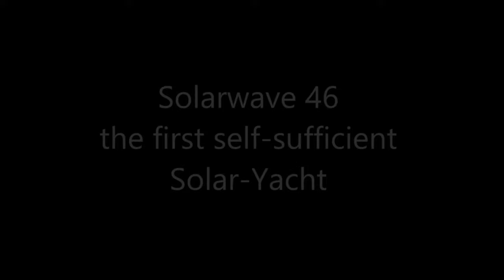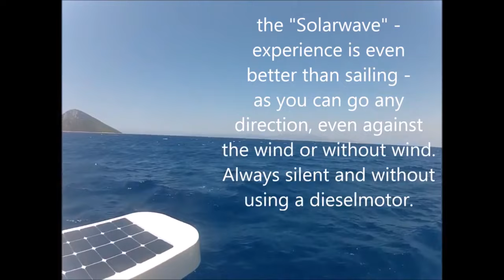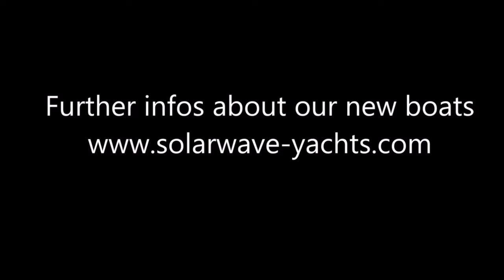SOLARWAVE 46 – First Fully Self Sufficient Blue Water Solar Powered Catamaran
Solarwave 46 is the first oceangoing catamaran which powers the propulsion as well as all household appliances exclusively by solar.

This includes induction cooktops, stove, microwave, grill, freezers and fridges, air-conditioning, washing-machine, watermaker, even the dinghy-motor and the electric motorbike are solar-charged. No fuel and no gas on-board.

But the true luxury for an electric boat - No noise or fumes.

The “Solarwave-System” has been awarded with the “Energy Globe Award”.

Concept Boat
barco de concepto
barco conceito
barca di concetto
Konzeptboot
概念船
コンセプトボート
अवधारणा नाव
konsept tekne

Amazing boat
tolles Boot
barco incrível
barca incredibile
barco asombroso
geweldige boot
很棒的船
素晴らしいボート
अद्भुत नाव
muhteşem tekne

electric boat
barco elétrico
barca elettrica
elektrische boot
elektrisk båt
perahu listrik
bateau électrique
elektrisk båd
Elektroboot
電動船
電気ボート
elektrikli tekne